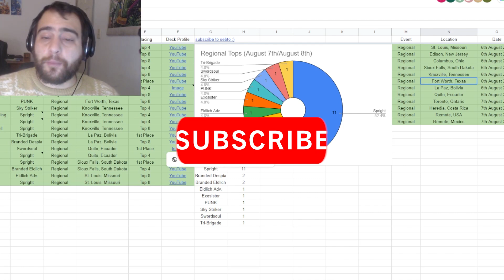SPRIGHT ARRASA EN LOS REGIONALES ANALISIS DEL META AGOSTO 2022 YUGIOH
Spright best deck let's gooooooooooooooo por ahora aunque sea.

tierlist Yugioh meta análisis despia branded swordsoul handtraps spright tearlaments mathmech exosister
yugioh spright meta tearlaments reporte regionales competitivo